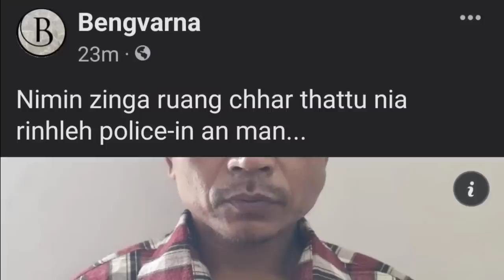Pu Lalsangzuala that tu ni a rin an man ta